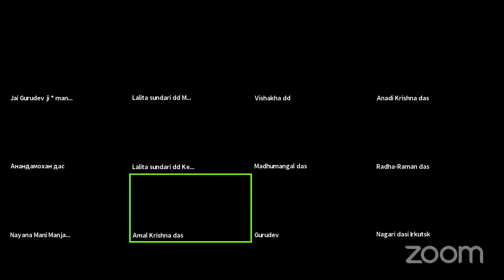03.01.2021 - dis. day of Srila Prabhupada Saraswati Thakur (Eng. & Russian)